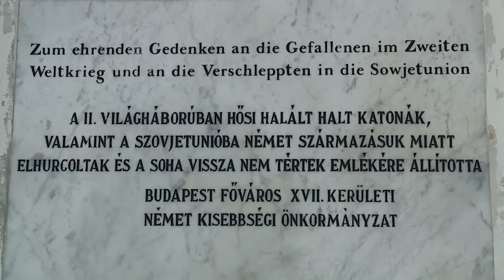Krónika: Koszorúzás a kommunizmus áldozatainak emléknapja alkalmából (2019.02.25.)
Az Országgyűlés 2000. június 13-án nyilvánította február 25-ét a kommunizmus áldozatainak emléknapjává.